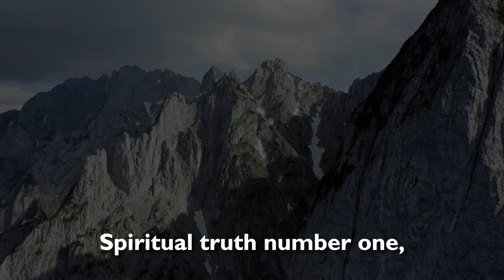Unlock your potential for growth in your business and life!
Lisa J’s MindShift – Spiritual Truth #1 – There’s NOTHING Wrong Here.

Share with a friend that needs to hear this today.

ABOUT LISA J COACHING:
Lisa Jimenez is a Mindset Coach who has helped thousands of entrepreneurs transform their mindset to breakthrough limiting beliefs, overcome self-sabotage and finally start living their best life. She is the author of three bestselling books “Slay the Dragon,” “Conquer Fear” and “Don’t Mess with the Princess” and their accompanying mini-courses. Lisa is a sought-after keynote speaker and the creator of the Rich Life Mastermind Retreats where high achievers experience luxury travel and mindset breakthrough. Her new course Mindset Reset Masterclass is available online now